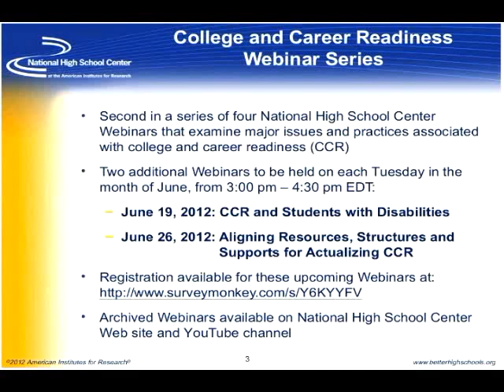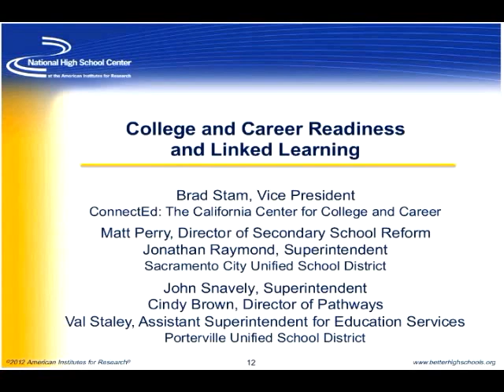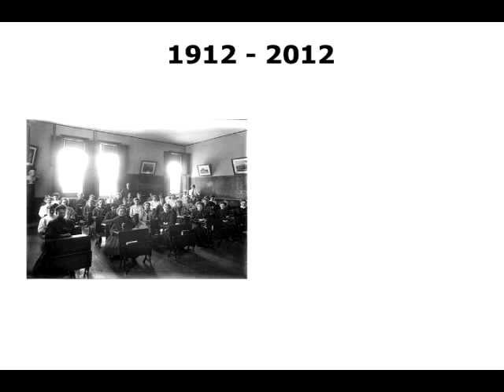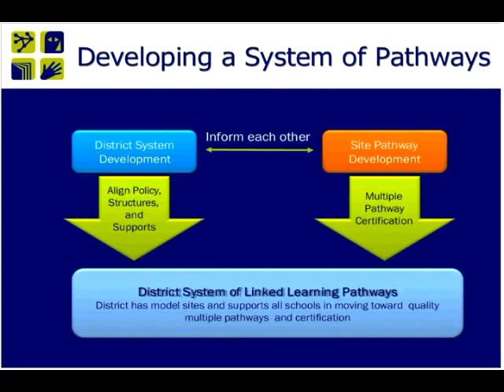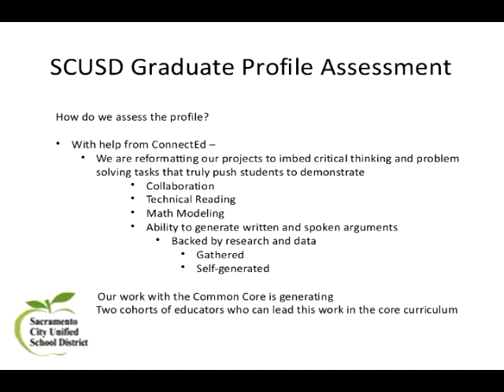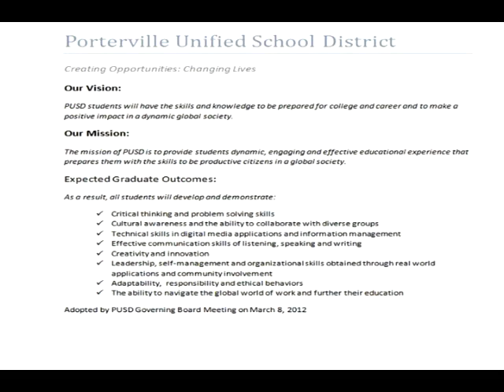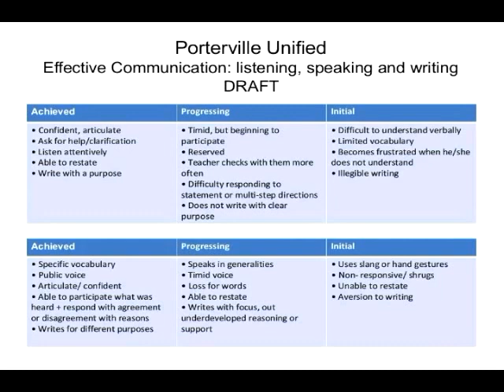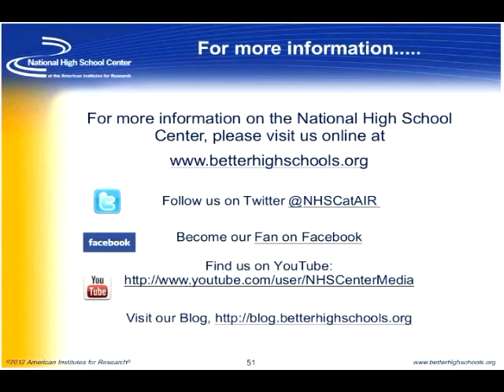College and Career Readiness and Linked Learning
This June 12, 2012 National High School Center Webinar, co-hosted with the Alliance for Excellent Education, focuses on Linked Learning, a transformative approach for secondary education that integrates a college preparatory academiccore with career and technical education and work-based learning opportunities in small, career-themed pathways to increase student motivation, engagement and achievement. Brad Stam, VicePresident of ConnectEd: The California Center for College and Career, Matt Perry, Director of Secondary School Reform, Sacramento City Unified School District, Cindy Brown, Director of Pathways, Porterville Unified School District, Val Staley, Assistant Superintendent for Education Services, Porterville Unified School District, Jonathan Raymond, Superintendent for Sacramento City Unified School District, and other leaders from California's Sacramento City Unified and Porterville Unified school districts will share their process for developing college and career ready graduate outcomes, and for strategizing how to authentically assess student progress toward those outcomes, as part of the Linked Learning District Initiative.